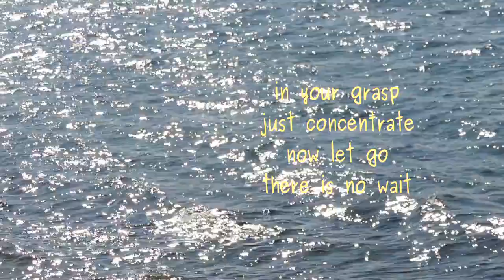Time Travel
Poem by Lawrence Hearn (BCPOET) from BCPOETRY.CA